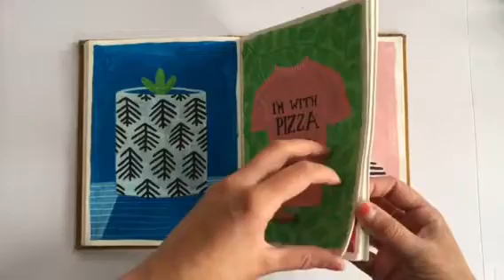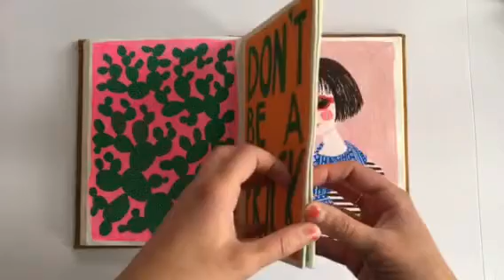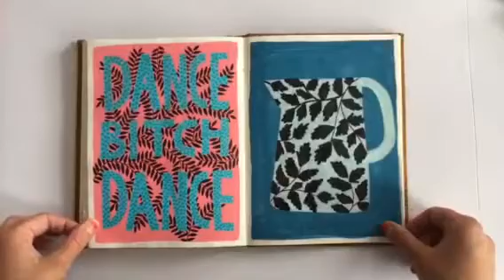Sketchbook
Another one of my completed sketchbooks. I love making these. Enjoy!